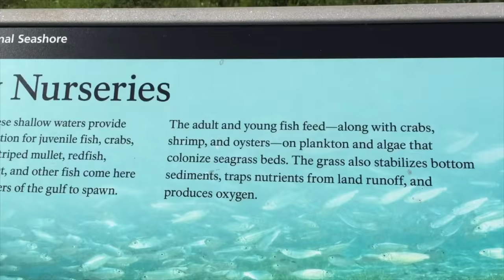Speckled Trout on Gulp - Pensacola Florida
Today, Ty and Theresa from 30milesOut kayak fishing TV do some guiding in gulf breeze florida with david and his dad jim. It's gulp ripple mullet time!  WHAT!

OUR AMAZON STORE: